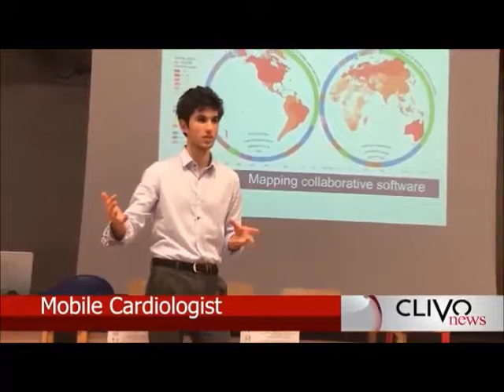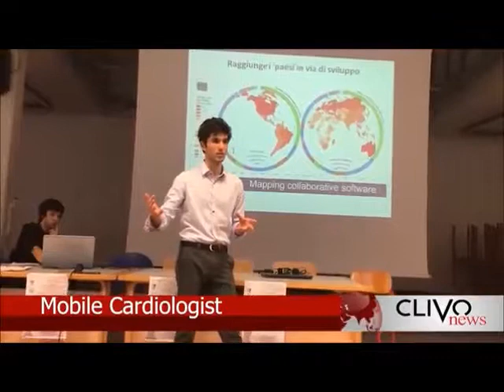Intervista su Mobile Cardiologist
Omid Gholamzadeh parla del funzionamento del software di Mobile Cardiologist  e annuncia il nuovo lancio della community AIDU!
Attualmente il progetto è fase Tuning, ha avuto un impatto su 800 persone in 2 paesi, negli ultimi 3 mesi.
Omid Gholamzadeh, CEO of Mobile Cardiologist, explains how Mobile Cardiologist software works and announces the new launch of AIDU! community.